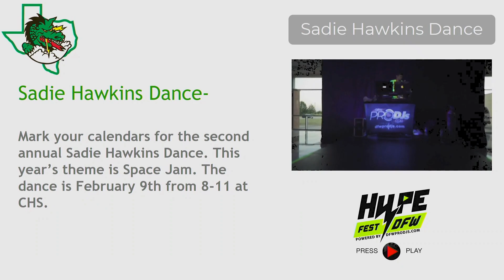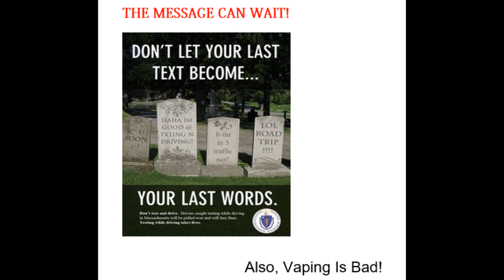CHS Broadcast 2-6-19